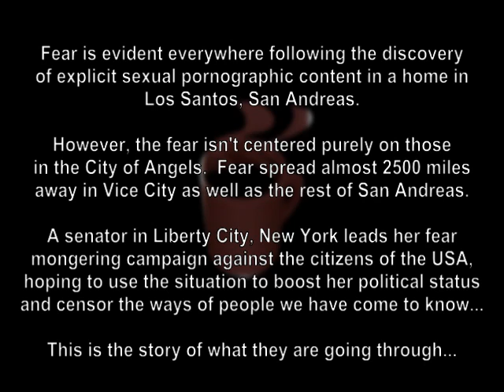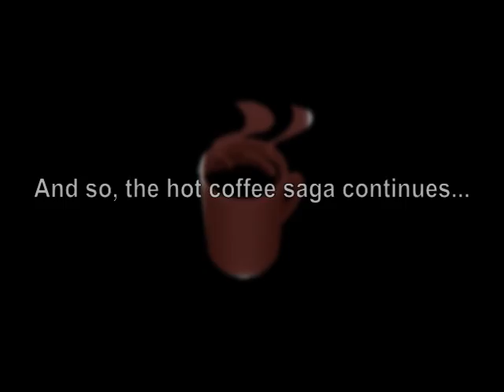The Hot Coffee Effect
Made right after the "hot coffee" controversy started around GTA: San Andreas...